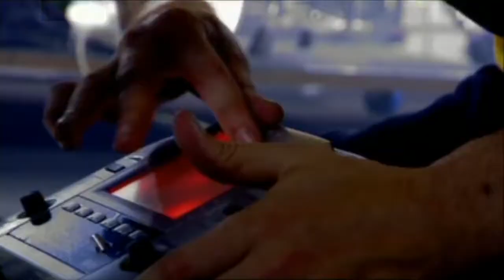RADIOHEAD - Live at Canal+ Studios " Nulle part Ailleurs " - Kid A - Amnesiac In Paris - 2001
April 28, 2001 broadcast of the program "Nulle part Ailleurs" on the French channel Canal +.

Tacks list :
(Take one)
0:39 Morning Bell
5:52 The National Anthem
11:27 You And Whose Army?
15:20 Packt Like Sardines In A Crushd Tin Box 19:03 Dollars And Cents
24:35 How To Disappear Completely (False Start)
24:47 How To Disappear Completely
XXXX I Might Be Wrong

(Take two)
31:10 - Morning Bell
35:28 - The National Anthem
XX-XX - You And Whose Army?
40:35 - Packt Like Sardines In A Crushd Tin Box
43:38 - Dollars And Cents
48:22 -I Might Be Wrong
53:07 - Knives Out
57:35 - In Limbo
XX: XX - Pyramid Song
1:02:07  - Idioteque
1:06:09 - Everything In Its Right Place
1:13:09 - Motion Picture Soundtrack
1:16:33 - Cinnamon Girl (Neil Young Cover)

(Take three)
1:21:27 - Pyramid Song (False Start)
1:21:44 - Pyramid Song (False Start [Again])
1:22:08 - Pyramid Song

A huge thank you to the "artist" who created, mixed and  posted this video.  He is to be thanked.  His comment is pinned in the comment place.  Thank you for his help and his explanations.